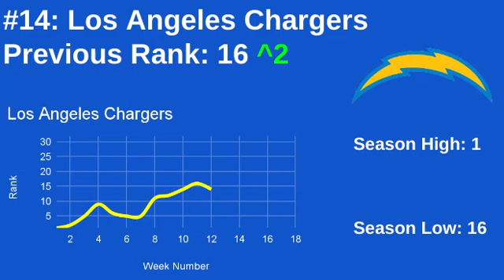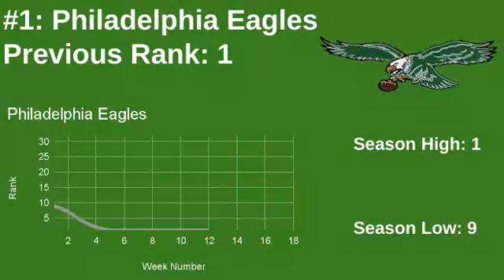NFL Power Rankings Week 12